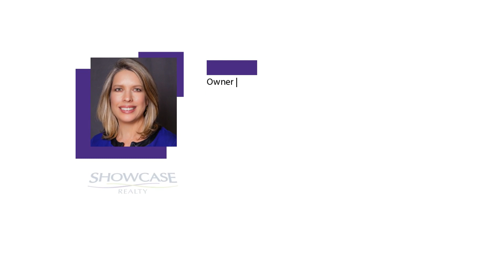Where Are Home Prices Headed? | Nancy Braun | Showcase Realty LLC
Get a FREE copy of Nancy Braun's Book, 'The No Holds Barred Guide To Buying And Selling Your Home in The Carolinas',

Find out the value of your NC or SC home,

Get VIP Insider Access to dozens of home buying and selling reports, videos and secrets,

About This Video: Thinking about buying a home or selling your house this year? If so, you’re going to want to pay attention to where home prices are headed in 2019. The experts agree that they will continue to grow as the year goes by. Let’s get together to chat about what rising prices mean for you!

Nancy Braun
Broker-In-Charge / Owner